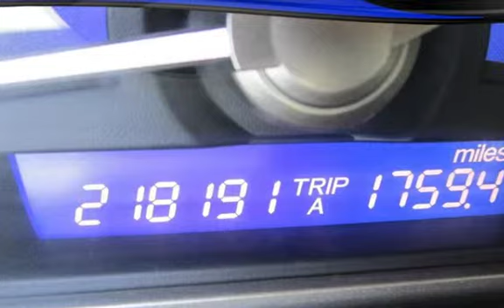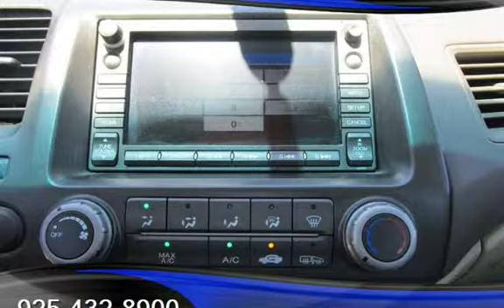2008 Honda Civic EX-L for sale in PITTSBURG, CA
Financing Available!

Hablamos Espanol!